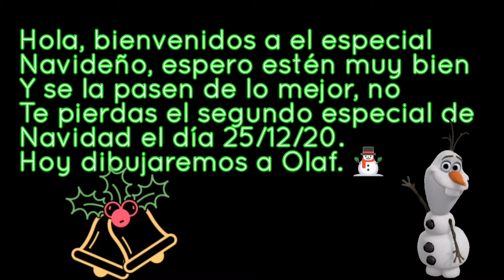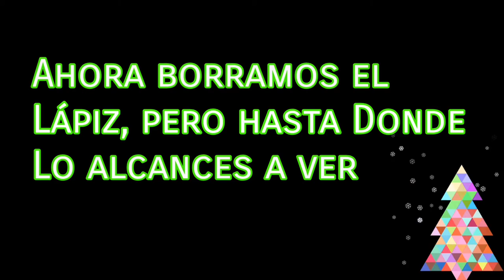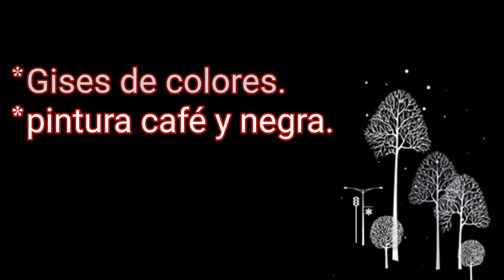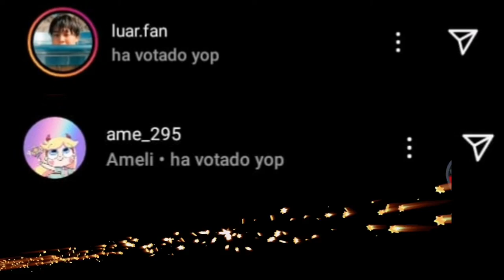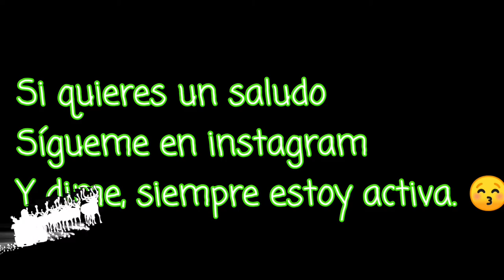ESPECIAL NAVIDEÑO |Anna feer.art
¡¡FELIZ NAVIDAD PARA TODOS ,ESPERO SE LA PAEN MUY BIEN,CUIDENSE MUCHO!!!❤🌹⛄❄Si te gusta mi contenido te invito a que te suscribas y compartas mis videos para tener más contenido como este y mucho más.
¿Te gustó el video?
Únete a esta familia de artistas❤️😗
Deja tu like 👍
Comenta 💬
COMPARTE. 🙂👍

Aya te espero😀☝️

¿Quieres usar esta música para tus videos? Copea y pega.

Music video by Carmen Sarahi performing Libre Soy(De "Frozen:Una Aventura Congelada" /Con letra).

LET IT BE CHRISTMAS NICOLAI HEIDLAS (Música gratis sin copyright) (TMSC)